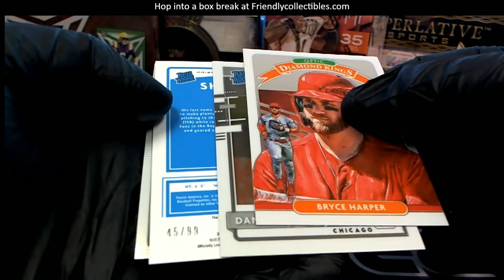2020 Panini Donruss Optic Baseball 2 Pack Rips For Matt L